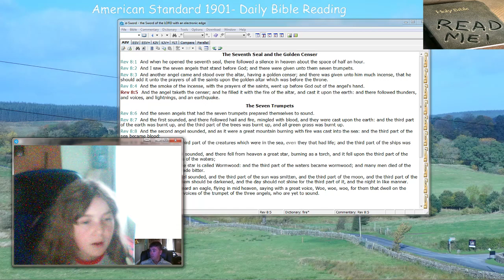ASV 1901 Revelation 8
Daily Bible Reading- American Standard 1901- Revelation chapter 8
Skpe Call